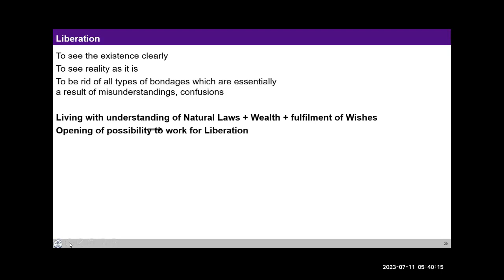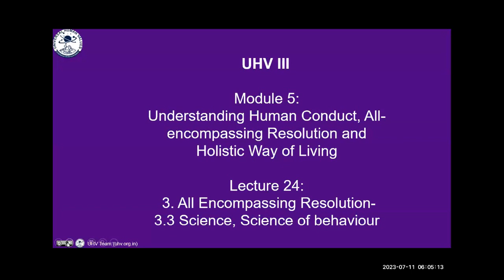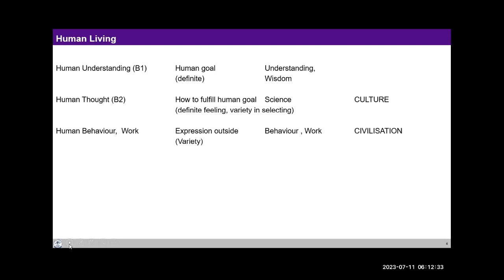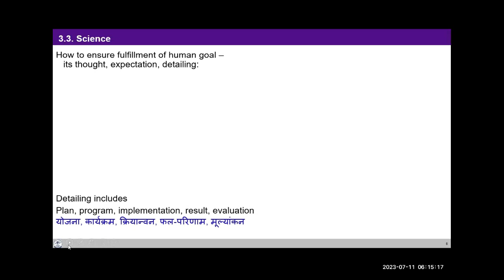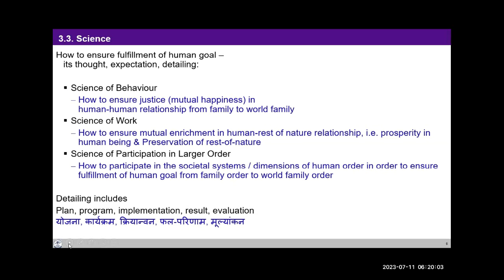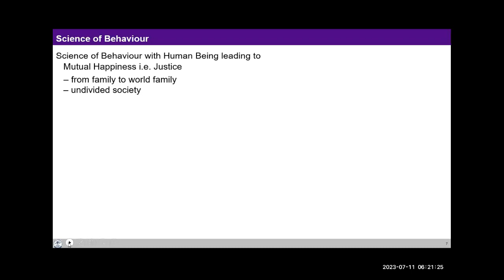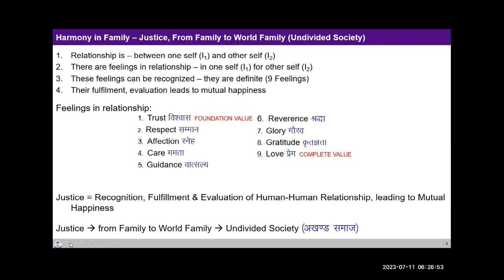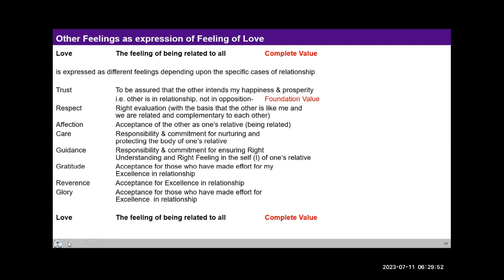D104 UHV III Batch 7 Module 5 Lecture 24 Understanding Human Conduct 2023 07 11 English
Topic: Lecture 24: All-encompassing Resolution-Science of work and participation

Chapters
00:00 what do you see as your goal at the collective level and is it taking care of all dimensions of our living?
10:12  reflection of co-explorer
12:50 reflection of co-explorer
20:39 Nature's Fury now a days?
32:16 module 5, lecture 24.  3 .all encompassing resolution
41:40 how to ensure fulfillment of human goal.
55:00 love the feeling of being related to all

For Self-reflection:

1.In the science of behaviour,
 What will be the priority of understanding, feelings and physical facility?

2.What is the role of physical facility in it?

3.Reflect on whether you are doing  justice in all your relationships.